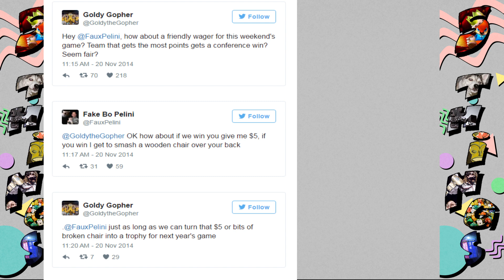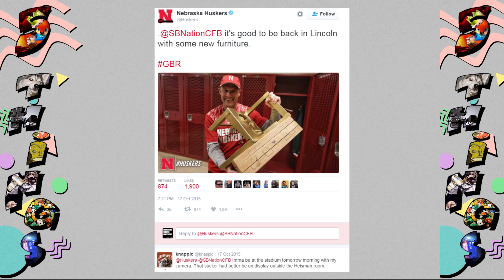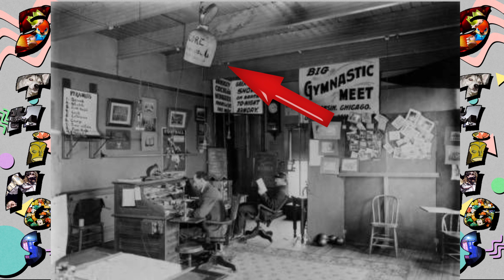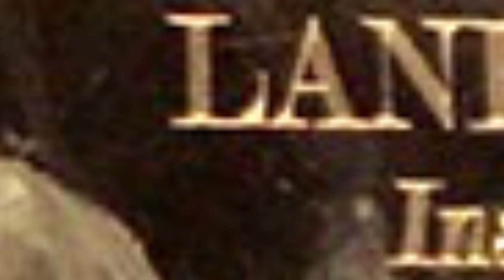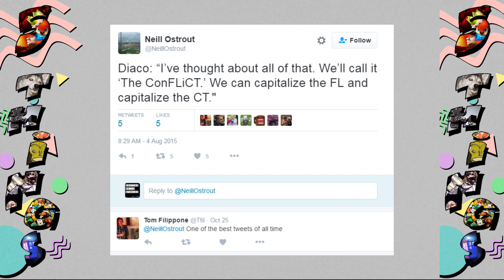5 Things: College Football Rivalry Trophies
What are some of the most interesting Trophies for rivals in CFB? The Keg of Nails? The Big Oil Can? Golden Boot? There are soooooooo many, and they all have a story. Here are just 5 of them that well cover for now.

It means alot to us, and helps support the shows.